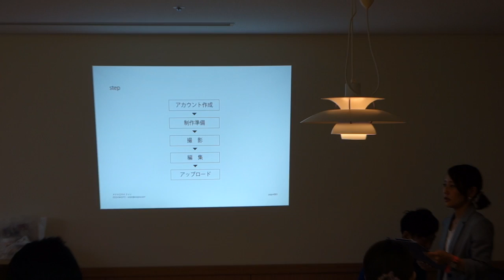初めてでも簡単！動画の基礎講座 愛知県豊橋市 ゆるきゃら そうじろう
５３０運動の動画に応募するための講習会が開催されました。　スマホだけで参加可能です。